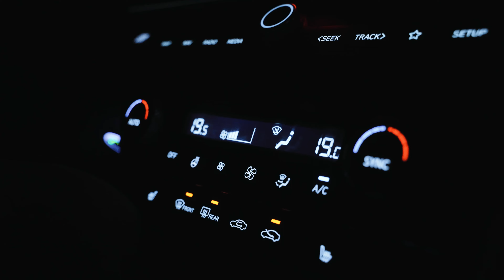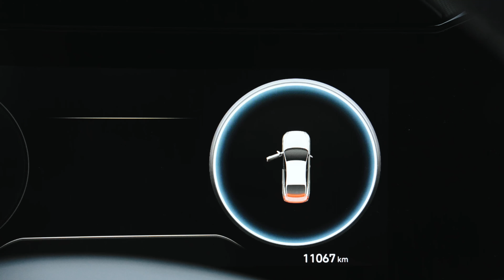Czy Hyundai Elantra to dobry samochód do montaży LPG? Sprawdź !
Hyundai Elantra 1.6 MPI 123KM

Zamontowaliśmy instalację LPG do samochodu Hyundai Elantra, który miał tylko 11 tys. km przebiegu. Ze względu na wtrysk pośredni, silnik o pojemności 1,6 będzie odtąd spalał prawie w 100% gaz LPG, który jest ponad dwukrotnie tańszy od benzyny. Wygeneruje to znaczne oszczędności, nawet do 2000 zł na 10 tys. przejechanych km. Koszt instalacji gazowej zwróci się po przejechaniu około 25 tys. km.